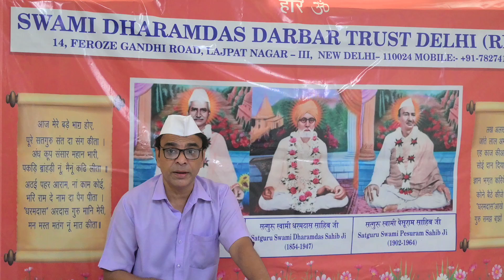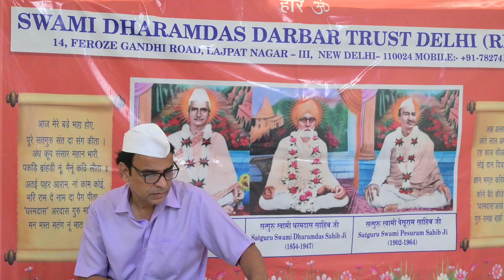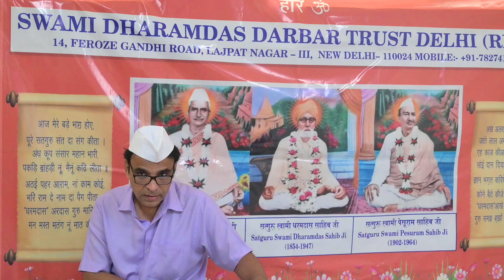Shahnawaz Khan|||Swami Dharamdas Darbar Delhi|09-06-2024|DSC 1780